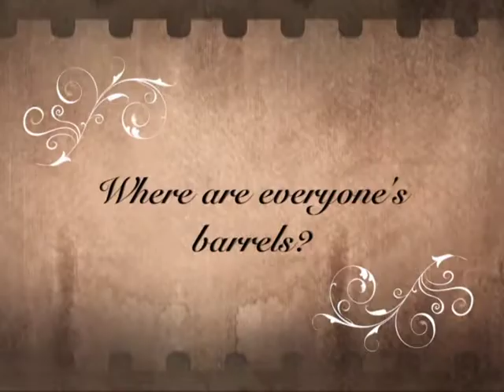DPW: A Day Late Curbside Collection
A notice from the Quincy Department of Public Works regarding the change in the curbside collection schedule due to the Thanksgiving holiday.